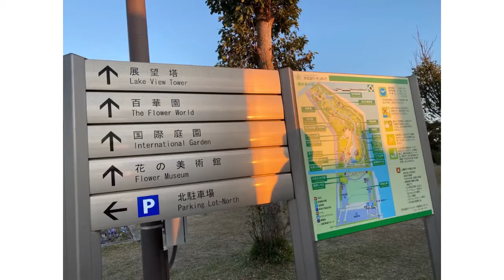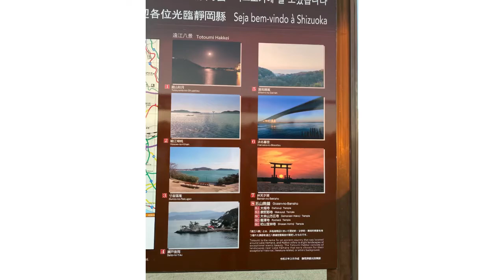LAKE HAMANA , HAMAMATSU JAPAN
Road trip going to Hamanako , Lake Hamana , Sunset , Bridge apan
浜名湖
hamamatsu
shizuoka
lake hamana
hamanako
trip
guide
nagoya
aichi
gifu
mie
nagano
ishikawa
toyama
fukui
shiga
city
prefecture
central
osaka
tokyo
kyoto
tourism
travel
nature
culture
destination
museum
lake
mavic pro
drone
ドローン
弁天島
空撮
car
cam
traffic
road
交通
道路
車載カメラ
静岡
浜松
日本
ソニー
ハンディカム
xr520v
sony
handycam
kanzanji
kanzanjionsen
sea
onsen
fruits picking
orange picking
strawberry picking
cycling
high way
高速道路
lake in japan
hamanakogarden
hamamatsu flower park
釣り
静岡県
伊豆半島
海外釣行
サーフ
ルアー釣り
浮き釣り
ぶっこみ
海外渡航
海外旅行
慰霊
ヒラメ